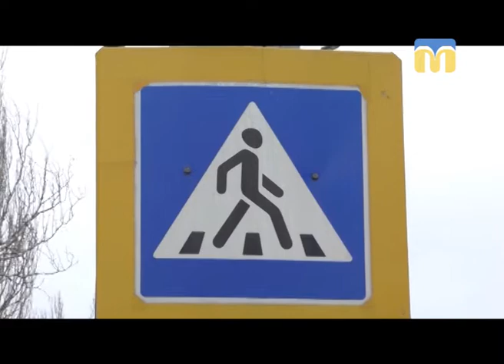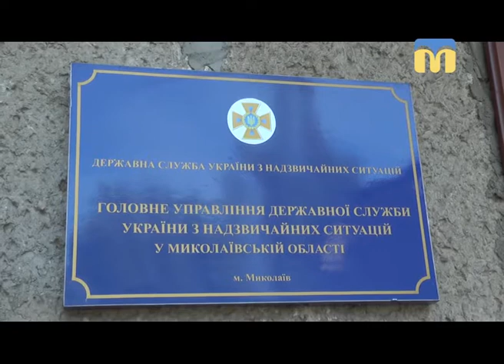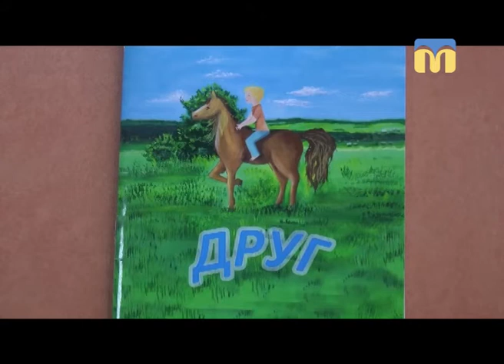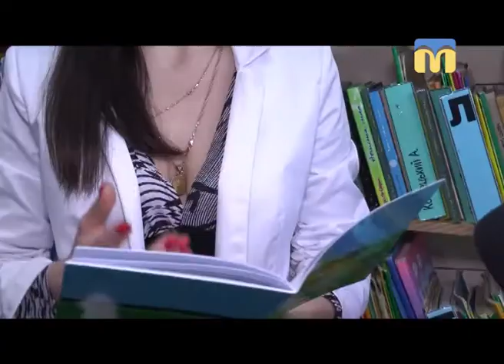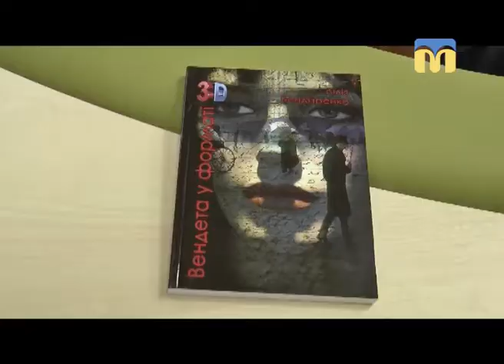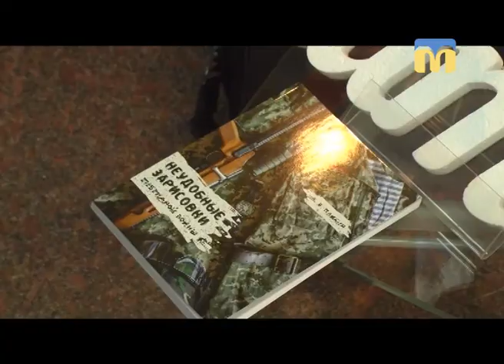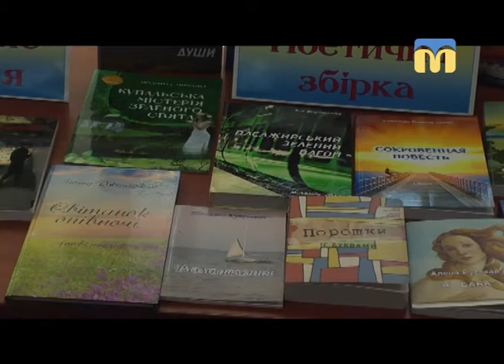Телевізійні новини Миколаївщини - 19:00 - (25.04.2018)